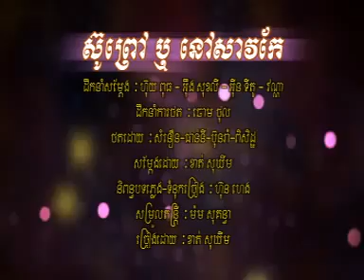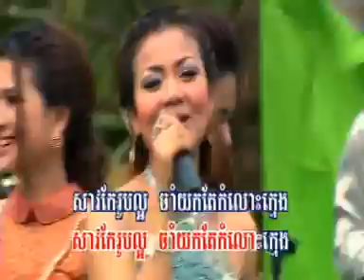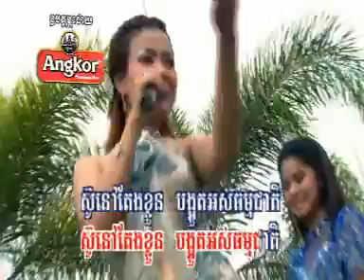[ HM Vol.136 ] Sorprov Res Nov Sav Kea By Khat Sokhim (NEW RELEASE April 2013)